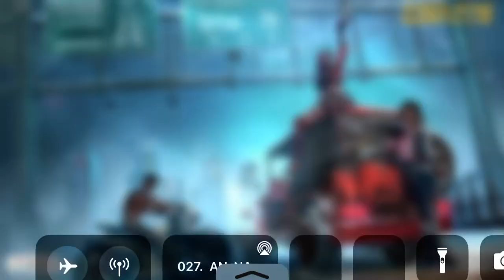Free fire max new lobby song